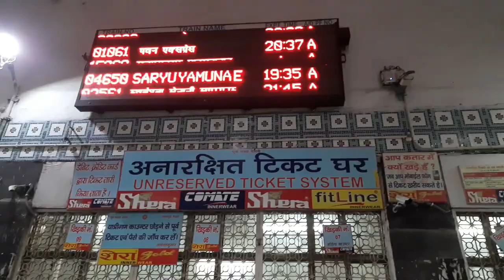Let's pickup friend comes from foreign✈||muzaffarpur junction||msvlog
Aaj hamne aapko Madhubani se lekar Muzaffarpur junction or NH57 v dekhaya
Saudi Arabia ka Riyadh airport ka beautiful nazara v kar waya
Ummeed hai ki aapko ye video bahut pasand aaya hoga aur ham aise hi video aur layenge.

Agar apko ye video pasand aaya to please hamare video ko kare
share kare

Follow me my instragram I'd:- mdsajid__0786